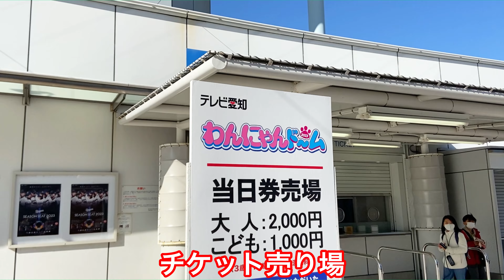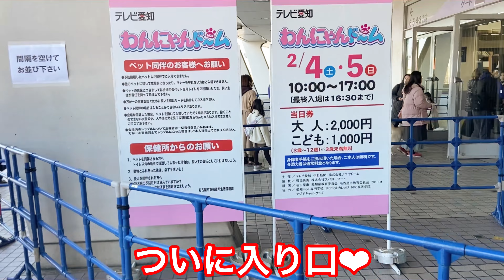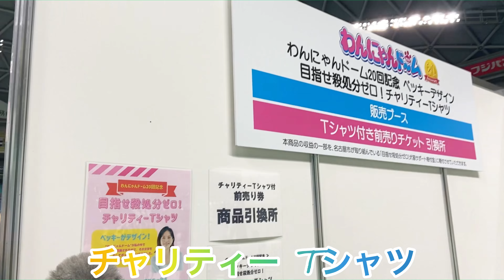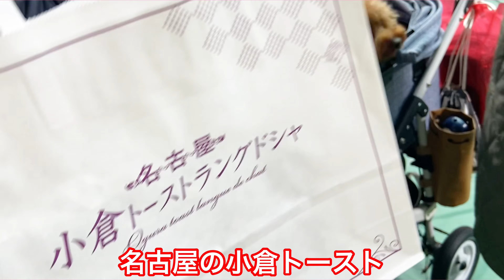【わんにゃんドーム2023名古屋】初参加で愛犬トルテも大興奮🐶サンプル 試食に大盛り上がりinバンテリンドームナゴヤ 前編💗【犬イベント】（トイプードルのTorte channel)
わんにゃんドーム2023に大阪から愛犬トルテと初めて行ってきました！バンテリンドーム名古屋という事で、すごく大きいい！！！
色んなブースが沢山！１００ブース以上！！参加できるイベントや、サンプリング、試食もたくさん！！さすが、東海地区最大級イベント！！トルテママは犬VSサッカーゲーム！
今、注目のお店も！！愛犬トルテの大好きな鴨ジャーキーや、初めて食べて大好きになった、エミュージャーキーも💕
横浜ペット博で大好きになったやぎミルクのお店プティ・シェーヴルさんも！！！
大興奮で大盛り上がりのペット参加のイベントでした💕
Torte channelの視聴者さんや、ユーチューバーのあとむうらん～今日もいい日だ～さんにも会えてとっても嬉しかったです🎶

たくさん楽しい動画が多いので、後編にも続きます！

わんにゃんドーム2023 - テレビ愛知
前売り　　　　　　　　　当日
おとな 1,600円（税込）　おとな 2,000円（税込）
こども 800円（税込）　　こども 1,000円（税込）
わんにゃんドーム20回記念 ベッキーデザイン！
目指せ殺処分ゼロ！チャリティーTシャツ付き前売りチケット
前売り券＋Tシャツ4,600円のところ
4,300円（税込）で前売り販売
バンテリンドーム ナゴヤ
【所在地】名古屋市東区大幸南一丁目1番1号
わんにゃんドーム2023運営事務局（テレビ愛知内）

ハナロロのビーズクッション
着るビーズクッション

私たちのこと | Pet's Republic ペット事業 | 株式会社ハヤブサ
ペットライフイノベーション。
ペットも飼い主さんも喜んでもらえる、優しく新しい製品を目指しております。

Vet's Labo（ベッツラボ）公式ブランドサイト
おやつサプリ
皮ふサポート　健康サポート　口内環境サポート　しつけサポート

愛犬と泊まれるホテル
【公式】inumo 芝公園by ヴィラフォンテーヌ

やぎミルク専門店 プティ・シェーヴル北海道 | 山羊乳製品

サンコーオンラインショップ - ペット用品
トイプートルテくんのLINEスタンプ
Music / BGM
 効果音ラボ